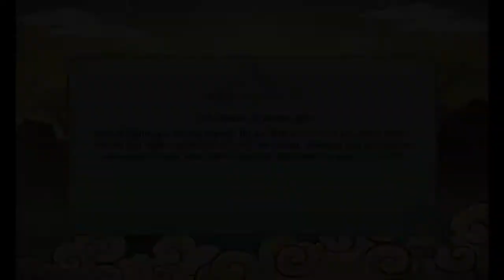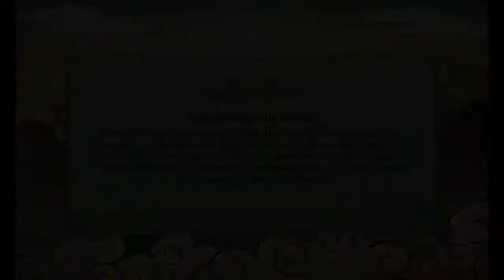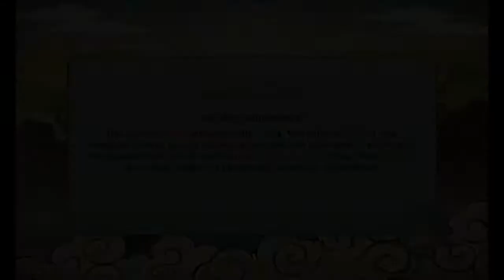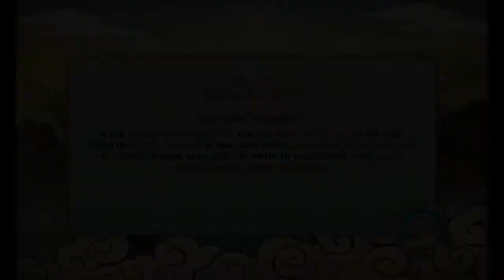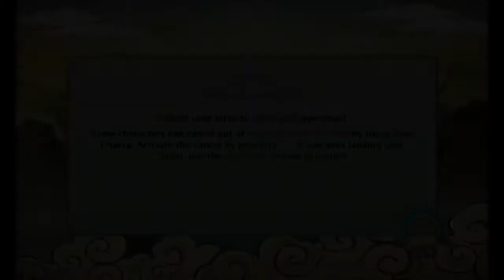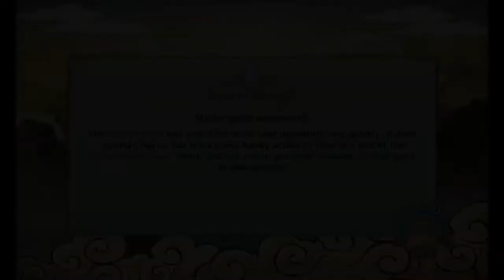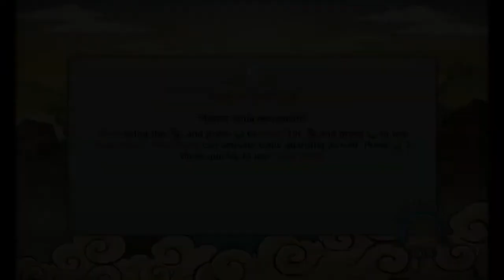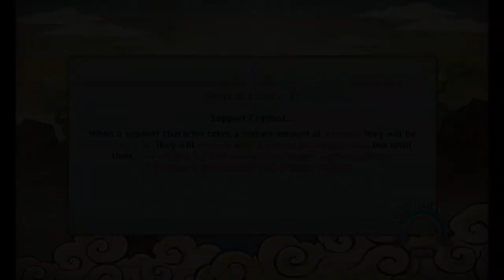NSUNSR #4 : A rank